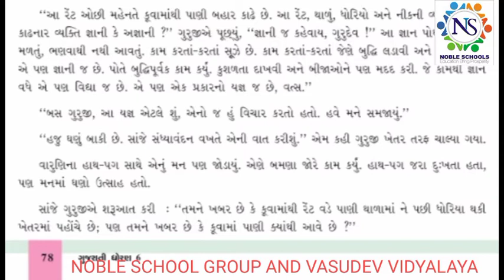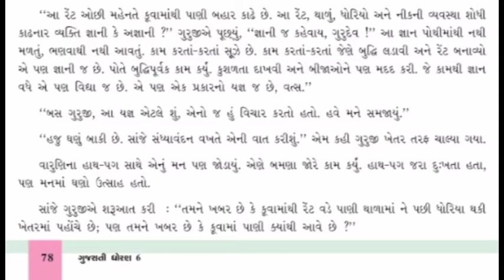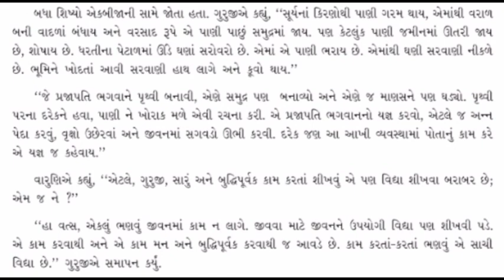Standard - 6 Gujarati Semester - 2 Lecture - 8 By poonammadam